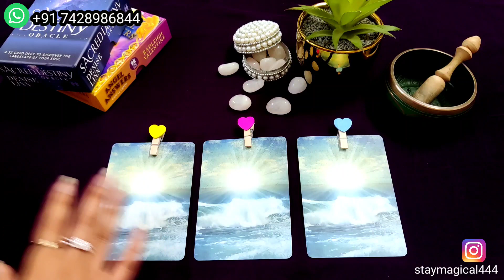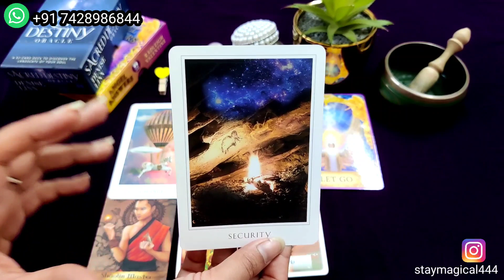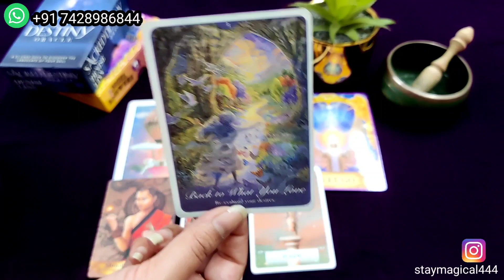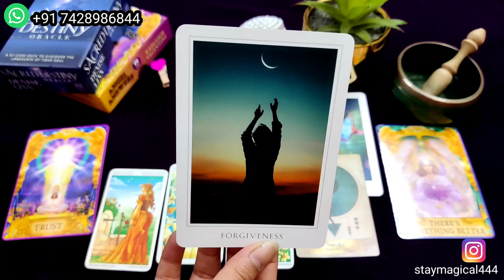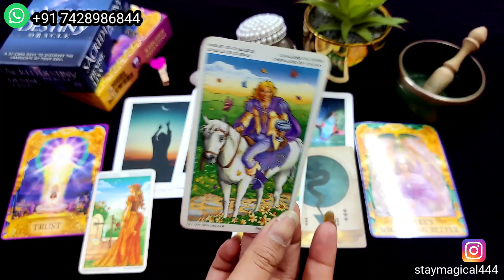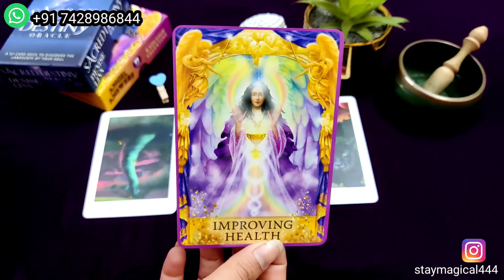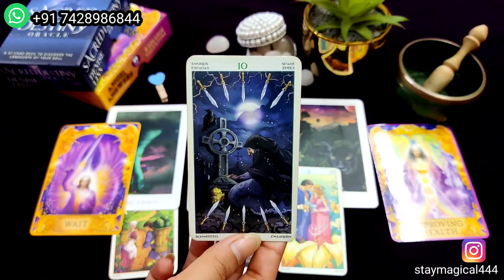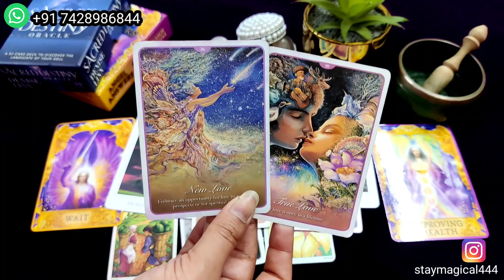PICK A CARD *IMPORTANT MESSAGE* From Your Spirit Guide| Apki Spirit Guide Apse Kuch Kehna Chahti Hai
PICK A CARD - Message From Your Spirit Guides| Apki Spirit Guides Ka Message| Hindi Tarot Reading

Time Stamp
Pile 1 : 01:48
Pile 2: 11:17
Pile 3: 20:44